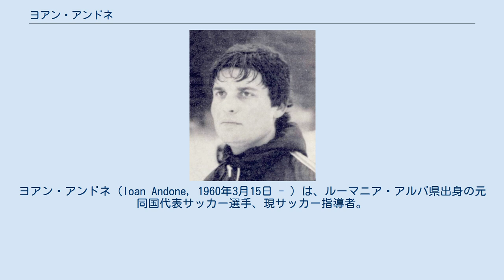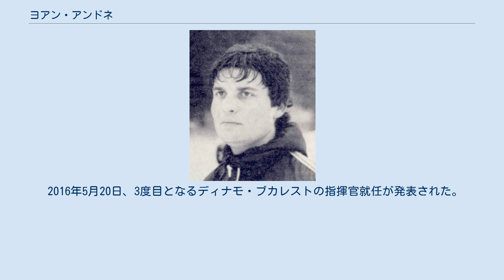ヨアン・アンドネ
ヨアン・アンドネ（Ioan Andone, 1960年3月15日 - ）は、ルーマニア・アルバ県出身の元同国代表サッカー選手、現サッカー指導者。
攻撃的なサッカーを好む。
 現役時代はセンターバックで、ルーマニア代表としてEURO1984や1990 FIFAワールドカップの代表メンバーに選出された。
 現役引退後は監督業を始め、FCスポルトゥル・ストゥデンツェスク・ブカレスト、FCウニヴェルシタテア・クルジュなどを指揮。
2003年より指揮したFCディナモ・ブカレストではリーグ優勝・カップ戦優勝の二冠を達成した。
2005年12月から2007年1月まで、キプロスのオモニア・ニコシア監督を務めた。
 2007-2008シーズンはルーマニアのCFRクルジュを指揮し、リーグ優勝・カップ戦優勝の二冠を達成した。
CFRクルジュは初のリーグ優勝であった。
その後、中東で指揮を執り、2010年1月から3月までブルガリアのCSKAソフィアを指揮。
短期間、FCラピド・ブカレストを指揮し、2010年6月、FCディナモ・ブカレスト監督に再び就任。
リーグ戦で6位に終わり、シーズン終了後に辞任した。
2012年4月、ジョルジュ・コスタの後任としてCFRクルジュの監督に復帰、リーグ優勝に導いた。
 2016年5月20日、3度目となるディナモ・ブカレストの指揮官就任が発表された。